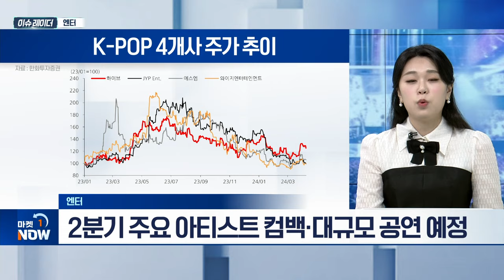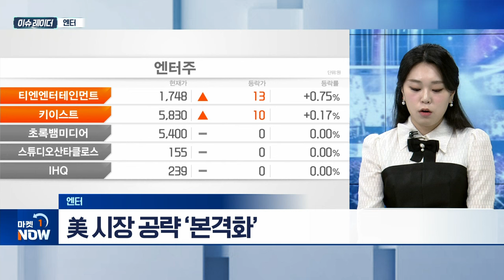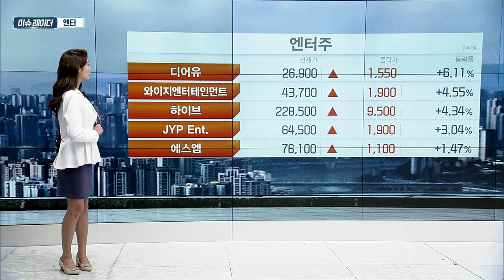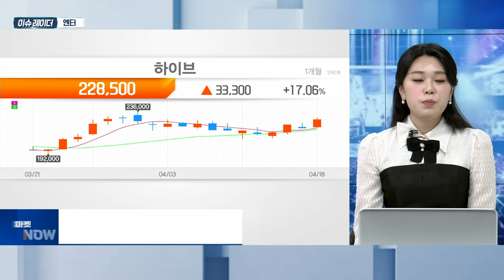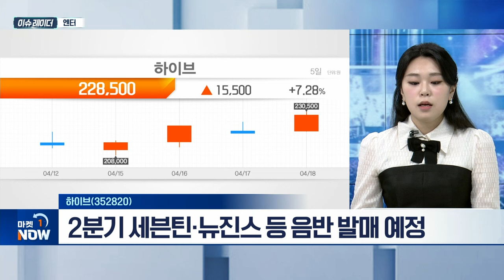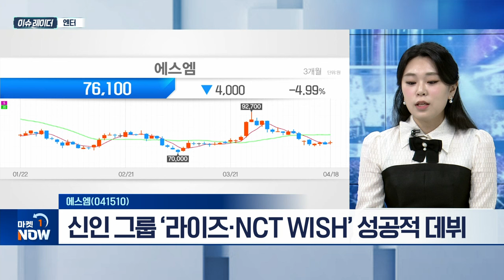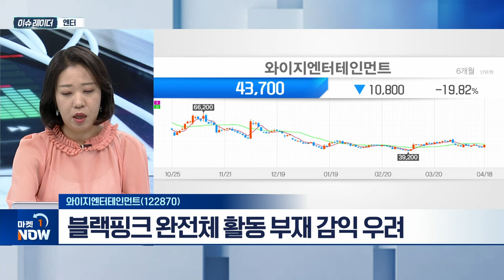엔터 | 하이브(352820), 에스엠(041510), 와이지엔터테인먼트(122870) | Market Now (20240419)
- 1분기 엔터사 비수기... 실적 컨센서스 하회 전망
- 2분기 주요 아티스트 컴백·대규모 공연 예정
- 신인 아이돌, 기대 이상 화제
- IP 레버리지 확대... 매출 성장 기대
- 美 시장 공략 ‘본격화’

하이브(352820)
- 1분기 실적 예상치 하회 전망
- 아티스트 활동 본격화... 2분기 역대 최대 실적 전망
- 2분기 세븐틴·뉴진스 등 음반 발매 예정
- 하반기 BTS 멤버 전역 예정

에스엠(041510)
- 밸류에이션 최하단 수준
- 신인 그룹 ‘라이즈·NCT WISH’ 성공적 데뷔
- 라이즈, 지난해 데뷔 앨범 판매량 100만 장 기록
- 3분기 초 신인 걸그룹 데뷔 예정
- 실적 발표 전까지 반등 제한적
- 2분기 이후 모멘텀 기대... 분할 접근 유효

- 2분기 베이비몬스터·트레저 활동 본격화
- 베이비몬스터 데뷔 앨범 초동 40만 장
-  트레저 45만 명 규모 투어 진행 예상
-블랙핑크 완전체 활동 부재 감익 우려
- 신규 아티스트 활동 강화... 블랙핑크 의존도↓